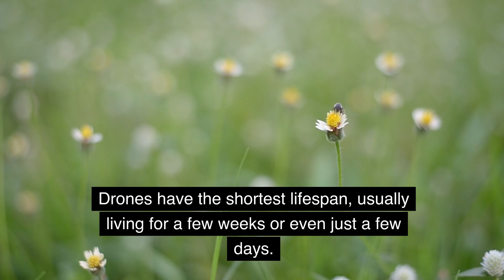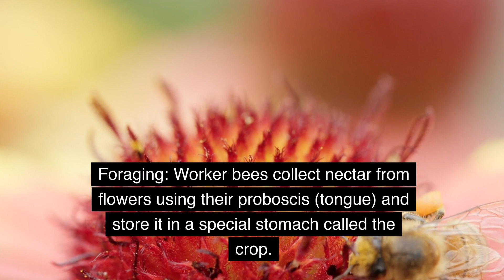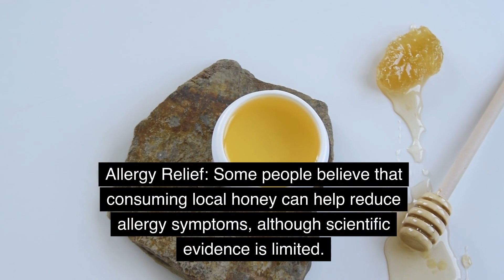Various Aspects of Bees and Honey